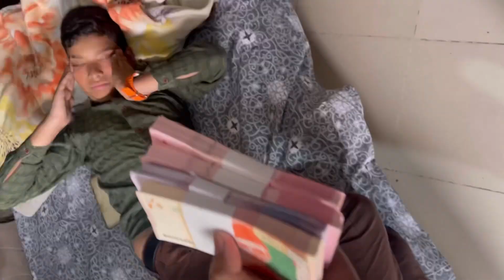First Sehri With Family❣️| Fresh Notes Kahin Se Nahi Mil Rahy😧